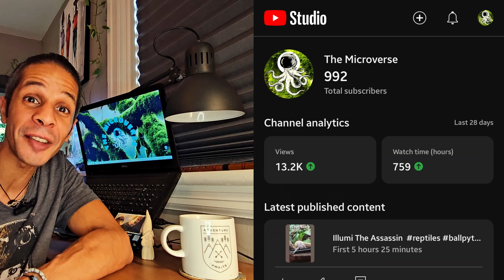Thank YOU Fellow Lifeforms !!!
Shortly After Uploading this we hit 1000 Subscribers, Thank you All soo sooo sooooo MUCH!!!